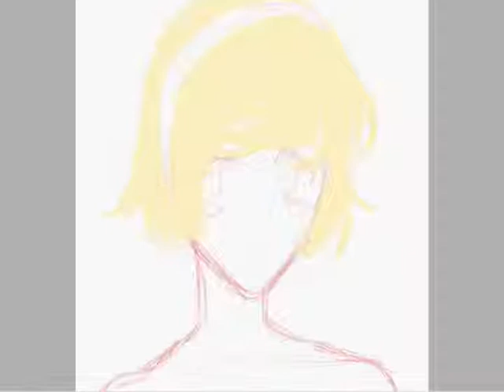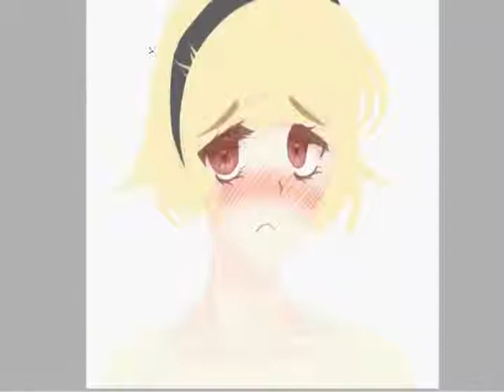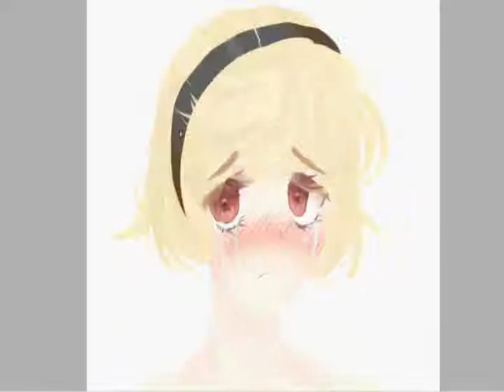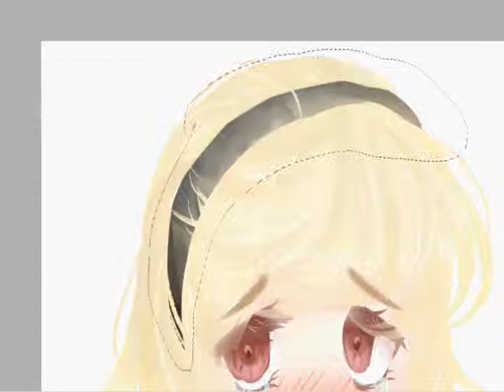Paint Tool SAI: Satoko Houjou doodle thing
not much to say just a stupid little headshot thing of satoko

-dedicated to my nii-nii. you better come back soon you stupidhead.-

music isnt mine btw and its dear you -kind-